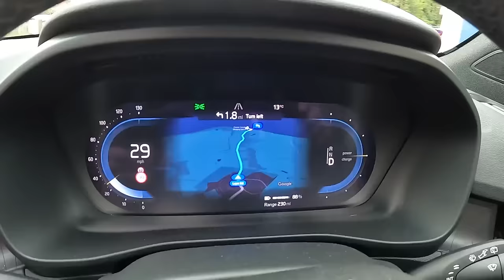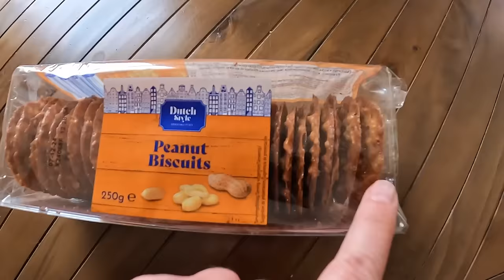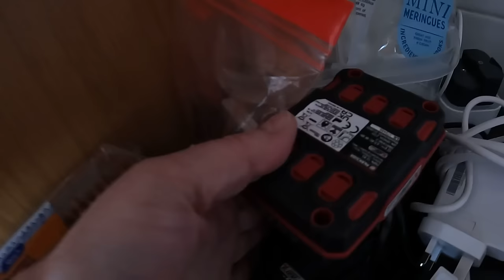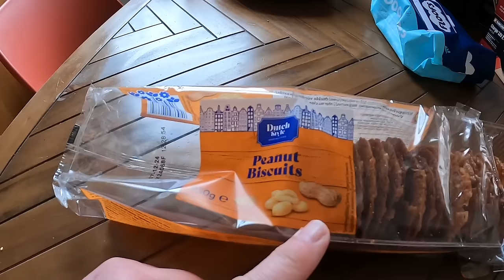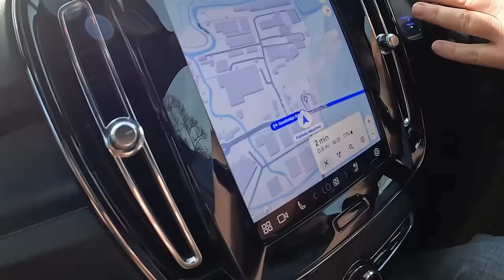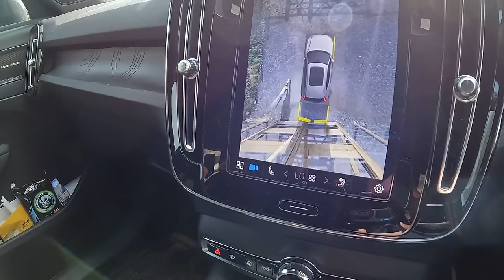Bacon Bap on the Beach 🏖️ || SU2C Dog Walk || Paw Paddock 🐾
Hello you,

It's time for our first proper catch up of the year and we're off to Lepe beach for a walk... and a bacon bap. Back home for some Lidl biscuits and plant planting before we head off to the Paw Paddock in Romsey for the first time. And an update on what's been happening and why we're doing the SU2C sponsored dog walk.

Chapters:
00:00 Hello You
1:02 Let's go to Lepe Beach
7:44 Home for chat and ball fun
12:28 Why the SU2C Dog Walk?
17:00 Best Lidl Biscuits Ever?
17:49 Off to Paw Paddock
26:02 Sunday Sunday
27:00 Blinds By Post
29:11 Dog Thieves